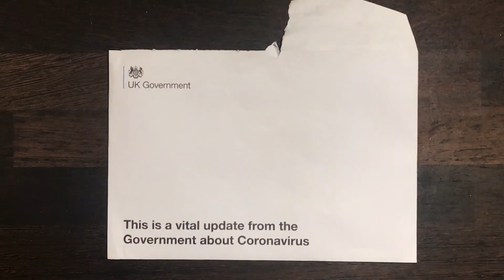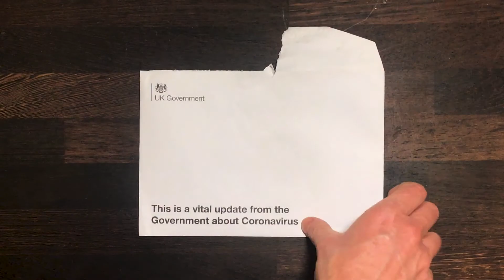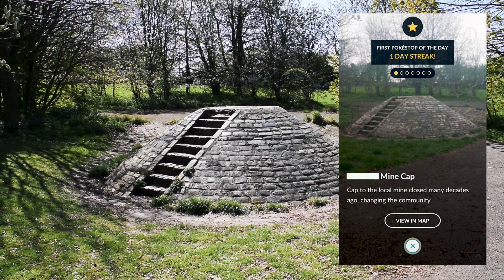CURIOUS COINCIDENCES: Blackbird, Sci-fi Tripods, Hidden Mines - A weird socially distanced vlog!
A series of strange coincidences occur during our exercise stroll to the local water tower. Walk withme as we explore our local environment. Is a dead blackbird an omen or a coincidence and what about mechanical arms dangling humans from giant three legged tripods?
We also find a unique source of historic information and Farrah complete's her exercise with a Tik Tok dance adopt an abandoned mine shaft! What started out as a simple walk become very mysterious!

1. Complicate Ya by Otis McDonald
2. Fresno Alley by Josh Lippi & the Overtimers
3. Side Scroller by RKVC

Our Budget YouTuber Equipment List!
Cameras:
Budget Flip Screen Camera
Camera Phone
Waterproof Action Camera
DSLR Camera: (No Longer Sold New - It’s old!!)
Tripods:
Main Bendy Tripod
Handheld Tripod
Bendable Handheld Tripod
Windscreen Mount
Accessories:
Camera Light
Shotgun Mic

Timestamps
0:00 Social Distance Shopping during COVID-19
0:35 Walking for Exercise during COVID-19
2:03 Water Tower - The Tripods
2:45 Social Distance Diversion - Abandonned Mine Cap
6:10 Lidl Supermarket during Lockdown
7:08 Very Wierd Livestream